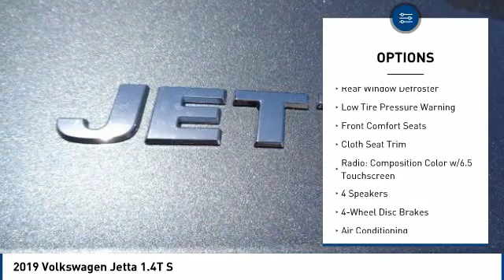2019 Volkswagen Jetta 2019 Volkswagen Jetta 1.4T S FOR SALE in Salinas, CA V2535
2019 Volkswagen Jetta 1.4T S

Cardinale Volkswagen
500 Auto Center Circle

Gray Metallic 2019 Volkswagen Jetta 1.4T S   We develop outstanding relationships where everyone wins! We are happy to send you a personalized video of any of our new and used cars, trucks or SUV s. Just call, text or email and ask. Recent Arrival! 30/40 City/Highway MPG     Vehicle price and availability are subject to change without notice.